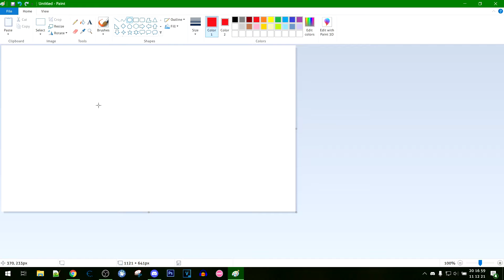speedrunning making the japan flag